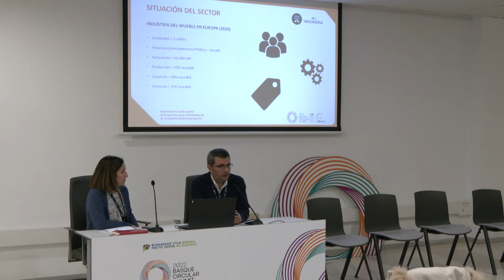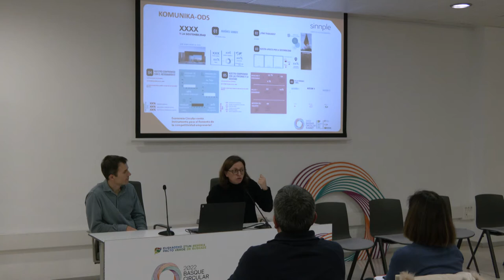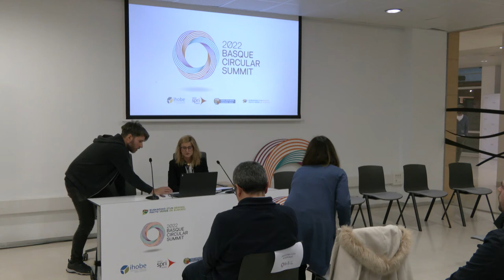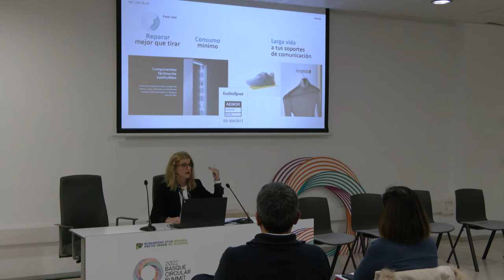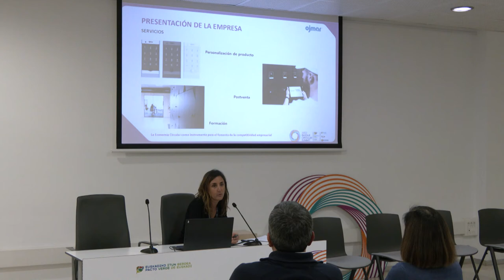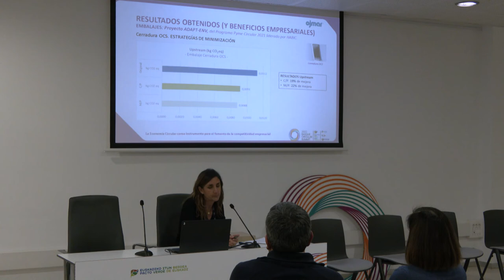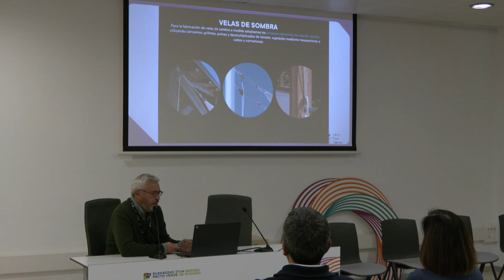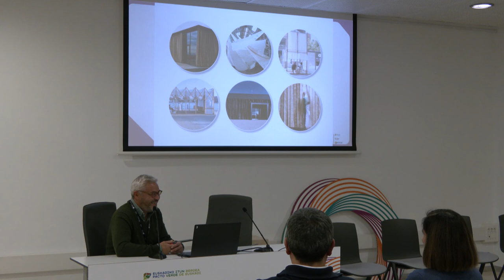Basque Circular Summit 2022. Sesión paralela sectorial: Habitat.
Saio paralelo sektoriala / Sesión paralela sectorial: Habitat. BasqueCircularSummit 2022

Ane Lertxundi, técnico. Habic

Iniciativas y casos prácticos. Exposición de empresas con mejores prácticas:

    Enrique Khale. Dvelas
    Rubén Carnerero, director Técnico. IK-Ingeniería
    Nerea Treviño, directora de Operaciones. Kendu
    Monica Quijada, directora de Calidad. Ojmar SA
    Iñigo Benedicto. Sinnple

Moderador: Eduardo Jiménez, adjunto dirección. Habic